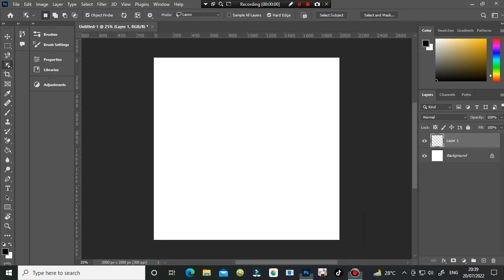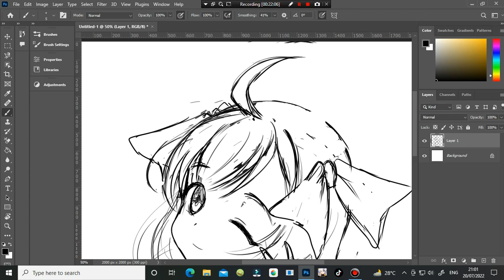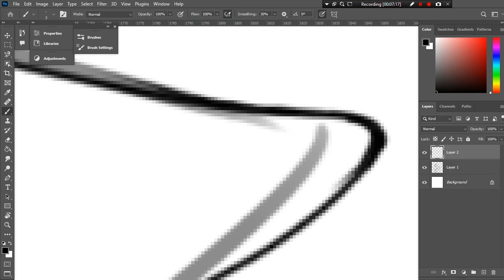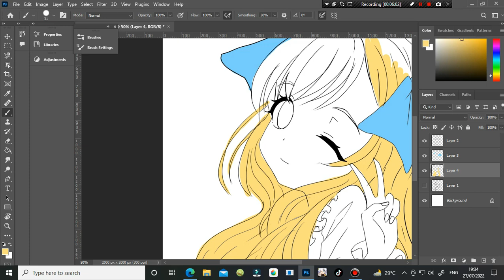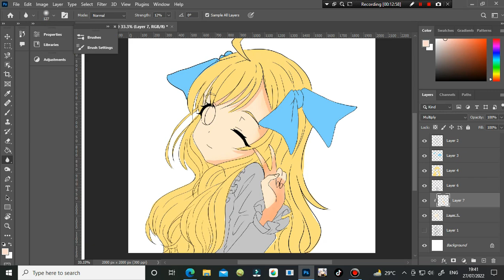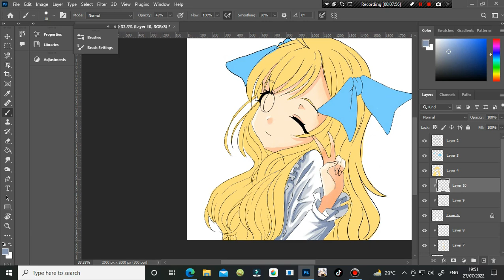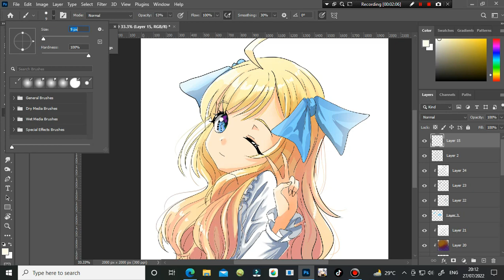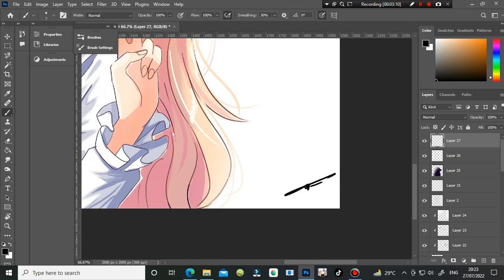" jashin-chan " photoshop drawing time lapse illustration NO.17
ini aku pertama kalianya aku pakai photoshop dan masih belum terbiasa jadi kadang masih salah pencet dan salah menggunakan viturnya dan semoga kalian suka dengan video ini dan gambar saya